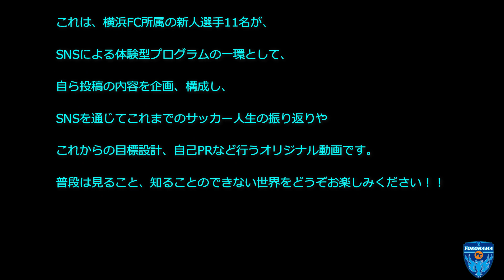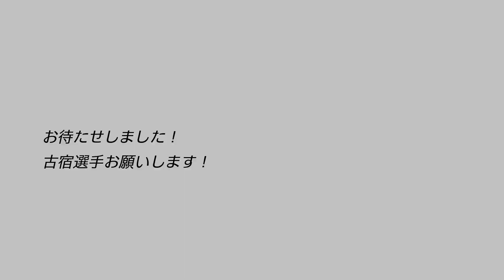「古宿理久のリフティングチャレンジ」選手のトリセツ - 古宿理久